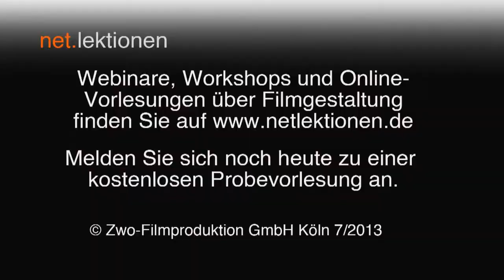Kontrastausgleich mit der Imara